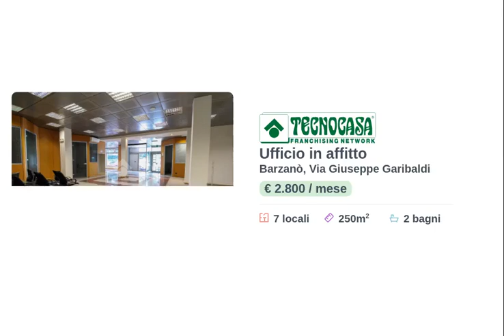BARZANO' - IN AFFITTO - Ufficio di ca 250 mq.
Proponiamo esclusivamente in affitto un ufficio con superficie di circa 250 metri quadrati, disposto su di un unico piano terra di una struttura di due livelli.

La soluzione misura circa 250 metri quadrati ed è disposta su di un unico livello al piano terra; attualmente è suddiviso in sette locali con due servizi igienici a norma disabili. L'ambiente è particolarmente luminoso grazie alla presenza di sette ampie vetrine rivolte sul fronte strada. L'immobile dispone dei seguenti impianti: riscaldamento e di condizionamento a pompa di calore, ventilazione meccanica, impianto elettrico e illuminazione, allarme, videosorveglianza e luci e uscita di emergenza. Concludono l'impiantistica i rilevatori antincendio, l'antincendio ad idranti e la porta tagliafuoco. La struttura ha un'altezza di ca. 3,30 metri ed è caratterizzato da una pavimentazione in granito. L'ufficio è dotato di un doppio ingresso e della controsoffittatura.

Il locale si trova nella zona centrale del Comune di Barzanò ed esternamente gode di un ampio parcheggio di circa una ventina di posti auto pubblici.